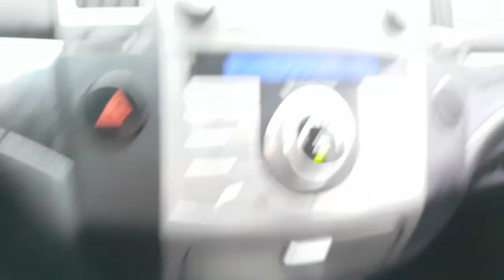2011 VERACRUZ BU166402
2011 VERACRUZ BU166402